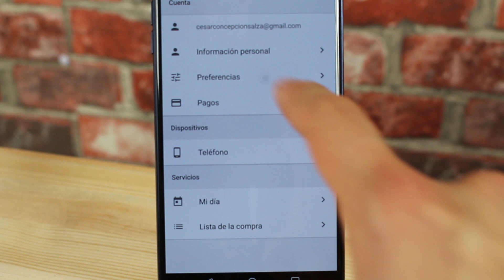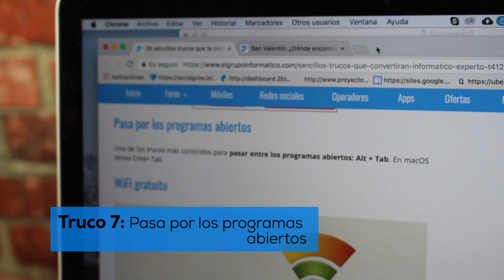Trucos para ser y parecer un crack y experto informático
Hay muchos trucos sencillos para ser un experto informático o al menos para parecerlo. En el Grupo Informático te vamos a mostrar algunos de ellos. Lee 29 trucos para ser un experto informático o al menos para parecerlo en

- Si eres usuario de teléfonos Android tienes que conocer este truco. Se trata de la posibilidad de pulsar la tecla de apps recientes para poder todas las apps e incluso abrir la última que estuviste usando.

- Seguro no lo sabías, pero Google Assistant te permite cambiar el modo de transporte por defecto. Solo debes acceder a Ajustes, Preferencias y Getting Around para seleccionar el transporte que uses cada día según el lugar que visites.

- Este truco para descargar un video de YouTube te va a gustar. Solo debes agregar SS entre www y youtube y te dirige a una web de descarga. Es Muy sencillo.

- Si quieres encontrar una palabra exacta en un navegador, solo debes pulsar control F en Windows o manza F en Mac, te aparecerá una pestaña para buscar lo que quieras.

- Si eres de los que a veces se pasa usando el control Z o manzana , puedes usar control Y o manzana Y para rehacer una acción.

- Este truco te dará la vida. La K y la barra de espacio sirven para pausar un video de YouTube, la J y la L retroceden o avanzan 10 segundos, y la M silencia el video.

- Puedes utilizar alt+tab en Windows o manzana+tab en Apple para pasar por los programas abiertos.

√√√ El Grupo Informático, la tecnología al alcance de todos